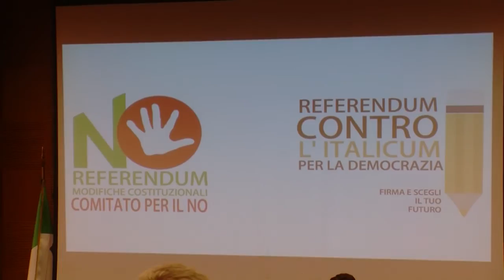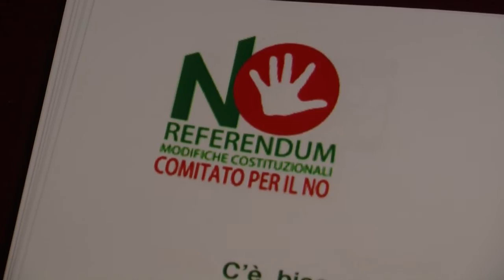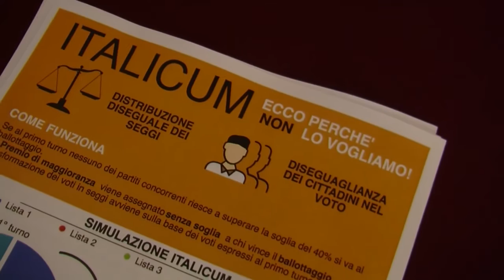REFERENDUM - "Una primavera per la democrazia"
Già oltre 80mila le adesioni a sostegno dell’appello - lanciato da numerose personalità della cultura, dell’università, della scienza, del cinema e dello spettacolo - per votare No al referendum costituzionale e raccogliere le firme per quello contro l’Italicum
L’obiettivo delle 150mila firme si avvicina rapidamente. Sono già oltre 80mila, infatti, le adesioni arrivate in pochi giorni all’appello che numerose personalità della cultura, dell’università, della scienza, del cinema e dello spettacolo hanno lanciato a sostegno della campagna contro la “deforma” della Costituzione e per la raccolta delle firme necessarie per presentare i quesiti sia sul referendum costituzionale che per quello per abrogare alcune norme della legge elettorale, meglio nota come Italicum.
C’è chi punta sull’indifferenza e sulla sfiducia dei cittadini; a tenere le persone lontane dalla vita pubblica e all’oscuro delle decisioni che le riguardano. Le numerose adesioni che continuano ad arrivare a sostegno dell’appello - sottoscritto da registi, cantanti, scienziati di fama internazionale, costituzionalisti, scrittori, docenti universitari, giornalisti - dimostrano, invece, che il tema delle riforme istituzionali interessa eccome ai cittadini, che si fanno protagonisti non appena gli si dà l’occasione per farlo. L’appello può essere firmato tramite la piattaforma online change.org a questo